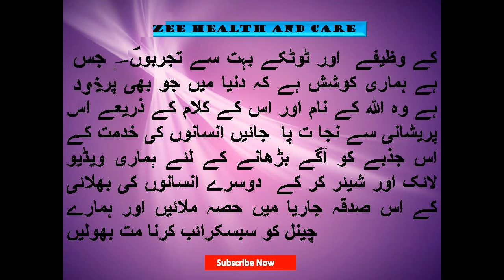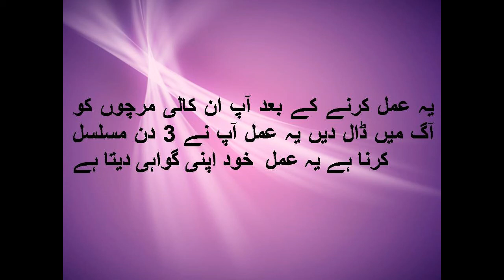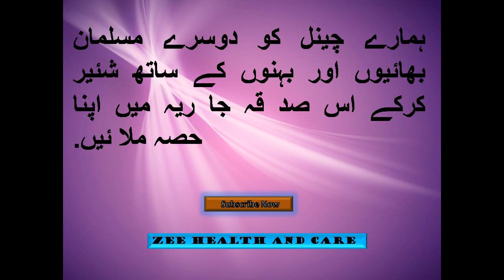Wazifa For Love-Wazifa For Marriage-Mohabbat Ka Wazifa-Shadi Ka Wazifa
Mohabbat karna jaize he aur usko pana bhi jaize he lekin baaz aukat halat humara sath nahi dete aur sub kuch hote hwe bhi hum apne mehboob ko hasil nahi kr pate. agar apko kisi se sachi mohabbat ho aur ap us ko hasil karna chate ho aur wo bhi apse utni hi mohabbat karta he jitni aap karte he to phir ye WAZIFA aap k liye ek behtareen amal sabit hoga aur ALLAH k hukum se aap apne mehboob ko hasil kar lenge .